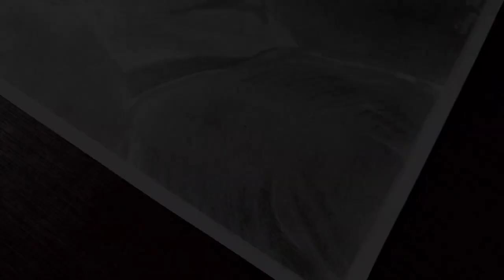C RONALDO|| Charcoal Art ||Julius Ṭhiek.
Kindly show some love for Mr.Julius Ṭhiek.
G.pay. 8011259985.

Tuolors' Journal.